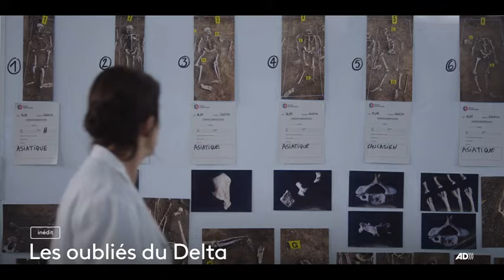Les Oubliés du Delta | bande annonce | France 3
VENDREDI 25 OCTOBRE A 21H05

Lors d’un chantier en pleine Camargue, des ouvriers exhument des ossements humains. L’enquête est confiée au commissaire Marianne Prévost, spécialiste de ce genre de cas, avec pour l’assister la jeune Lola Hardon, encore peu expérimentée. Marianne Prévost a la réputation de diva de la police judiciaire et elle a besoin d’un chauffeur ! Lola hérite de la corvée…

Il est établi rapidement que les squelettes ne sont pas morts en même temps mais ont été enterrés depuis au moins 70 ans et sont tous, sauf un, d’origine asiatique. Parmi les travailleurs indochinois réquisitionnés après la défaite de juin 1940, 2 000 d’entre eux vont se retrouver en Camargue et y travailler dans des conditions de vie très difficiles.

Quel propriétaire de l’époque a pu manquer d’égard envers ses ouvriers au point de les enterrer ainsi sans sépulture ? Comment les identifier ? Et qui est la femme caucasienne enterrée parmi eux ? Qui a volé son corps à la morgue ? Quel terrible secret du passé cherchait-on à effacer ?